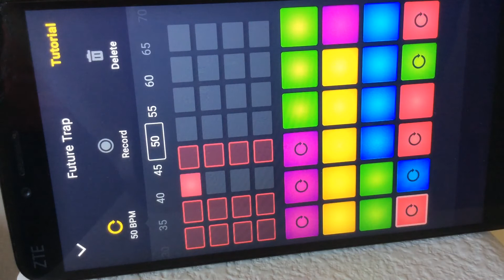FUTURE SELF (Extended)